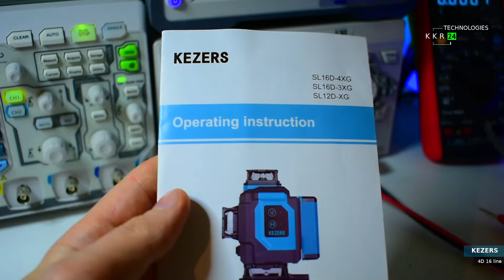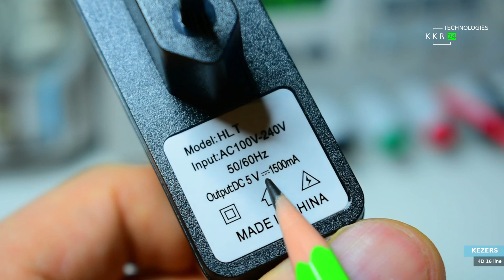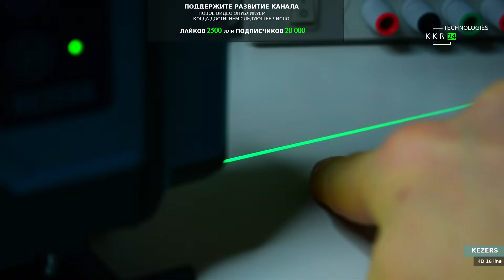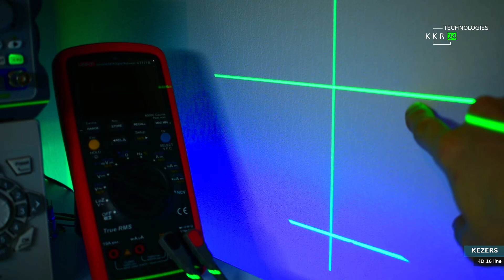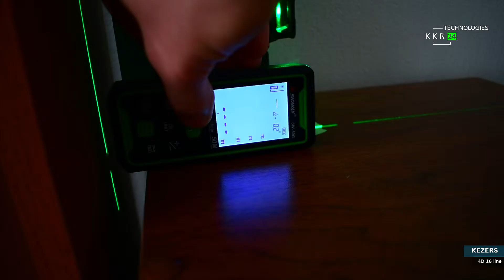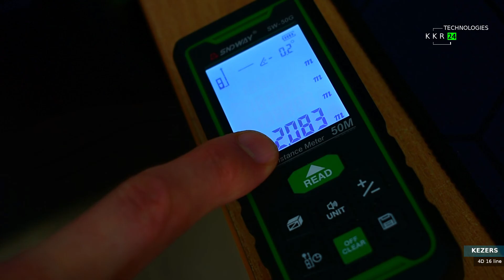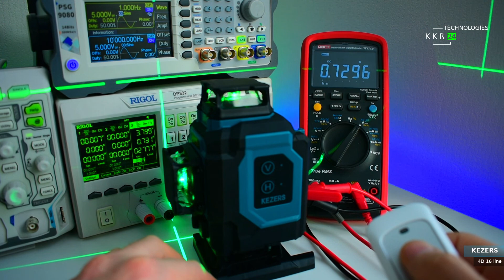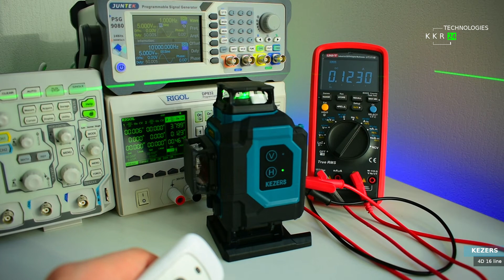ПОЛНЫЙ ФАРШ!!! Лазерный уровень KEZERS SL16D-4XG laser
Может есть что то в этом бренде связанное с брендом Firecore? Брал именно в их магазине, но судя по всему сейчас эта модель не доступна. Не знаю нужно ли было делать мне это видео, поскольку модель сейчас нет в продаже. Но я смотрю появился уже отдельно свой официальный магазин, хотя я брал его с магазина Firecore. Хотя честно скажу было в начале больше желание брать именно желтый бренд, но подкупила вкусная цена и точность 2мм на 10 метров. И это реально очень хороший прибор, который будет в моих руках еще много лет. Про данный аппарат сказать плохого ничего не могу. Но есть возможность его сделать еще лучше. На случай если меня увидят услышат, было бы здорово в комплект если войдет нормальный тонкий дно, который делает уровень луча над полом не более 10мм. То есть нормальная толщина кафеля с клеем. Но это для мелких кафелей такая толщина но все же!.
SL16D-4XG